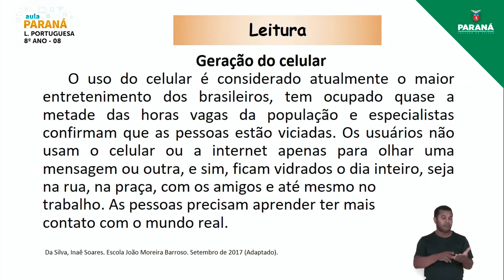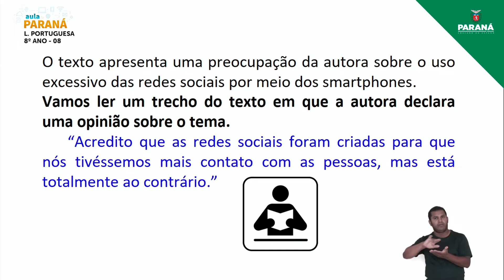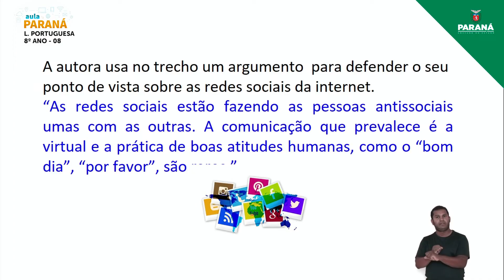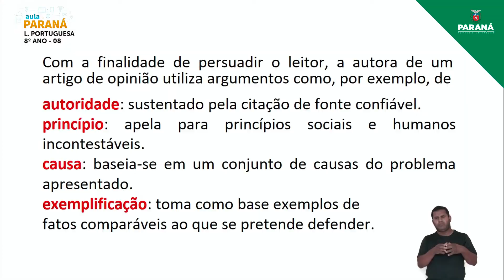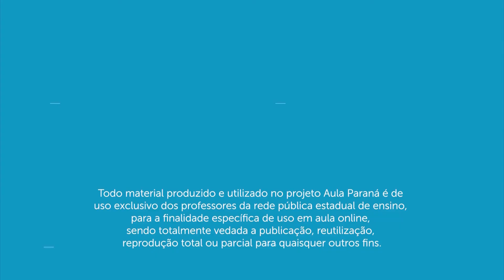2022 | Resumo da Aula | 8º Ano | Língua Portuguesa | Aula 8 - Artigo de Opinião